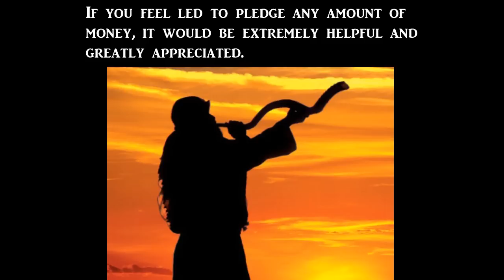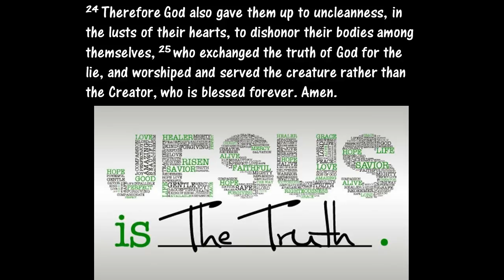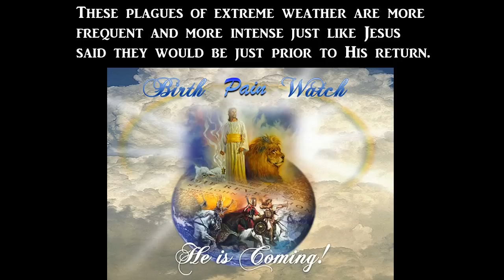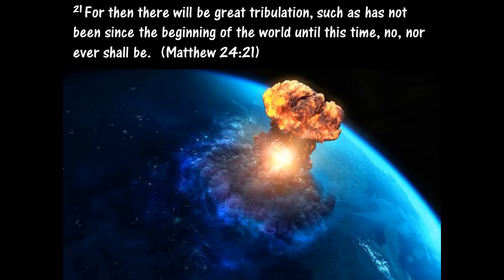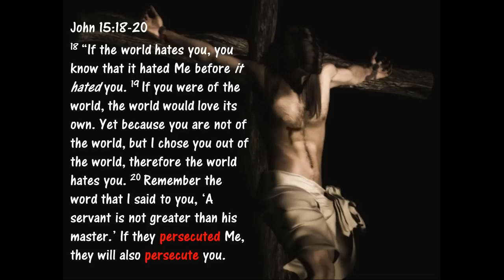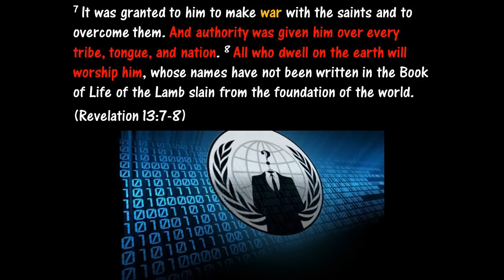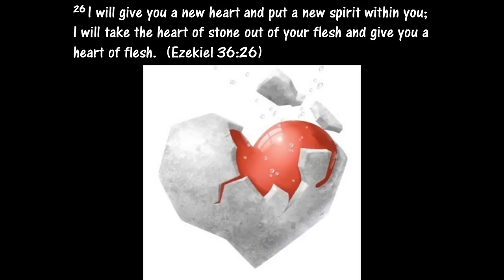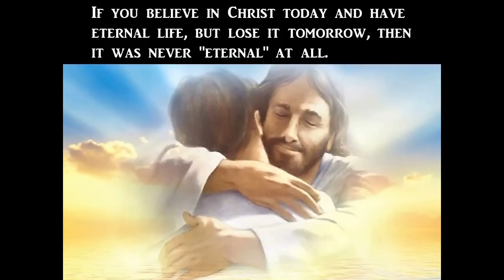This is Down Right APOCALYPTIC!